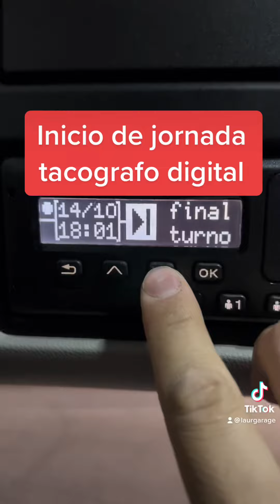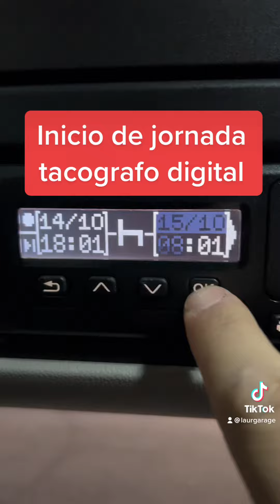INICIO DE JORNADA EN TACOGRAFO DIGITAL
Para aquellos que sacan l tarjeta del tacografo a diario 👍